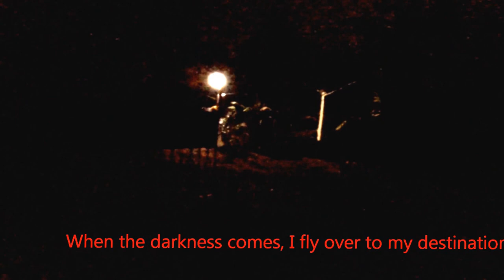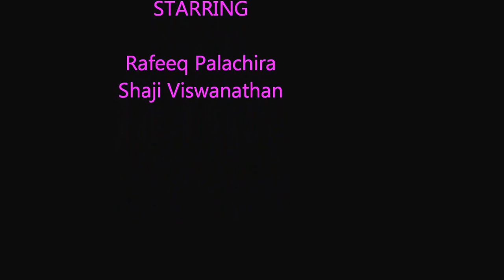പ്രേതത്തിന്റെ പ്രതികാരം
പ്രേതത്തിന്റെ പ്രതികാരം. പക്ഷേ???